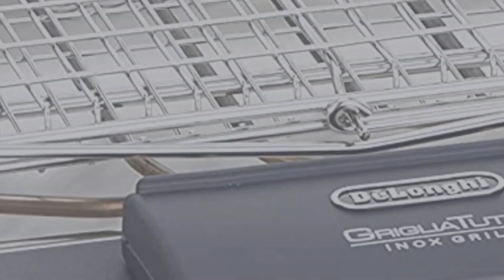Miglior Barbecue Elettrico 2023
IL 5: Miglior Barbecue Elettrico

1. De'Longhi

2. Ariete

3. De'Longhi

4. Outdoorchef

5. G3 Ferrari Galactic

0:00 Intro
0:31 G3 Ferrari Galactic
1:36 Outdoorchef
2:39 De'Longhi
3:40 Ariete
4:45 De'Longhi